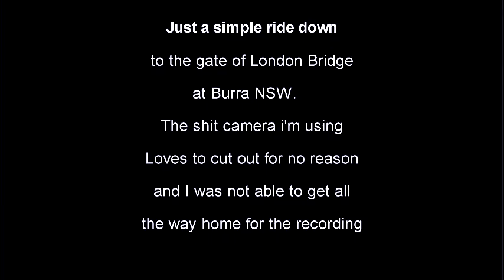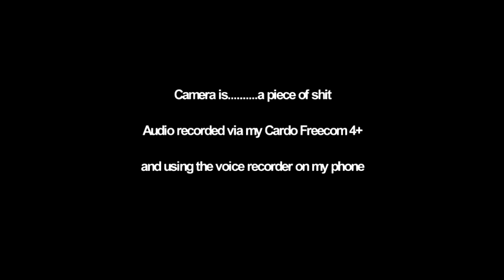Burra Ride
Just a quick spin on the bike to Burra and back